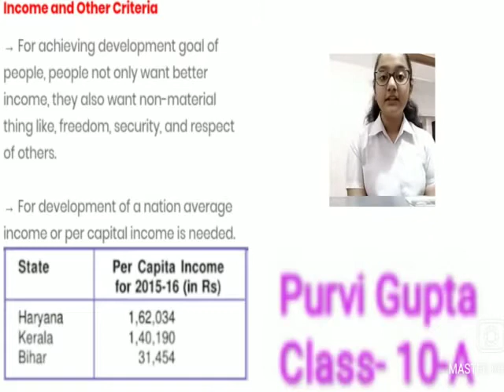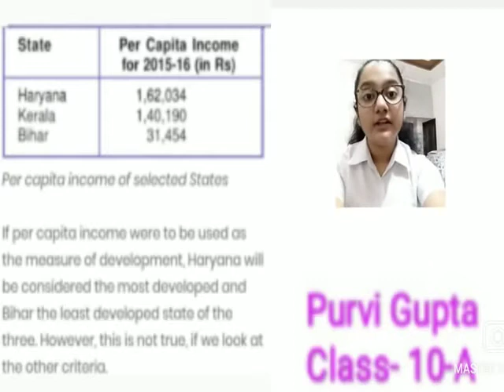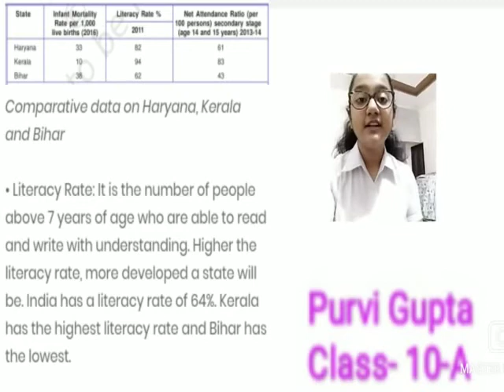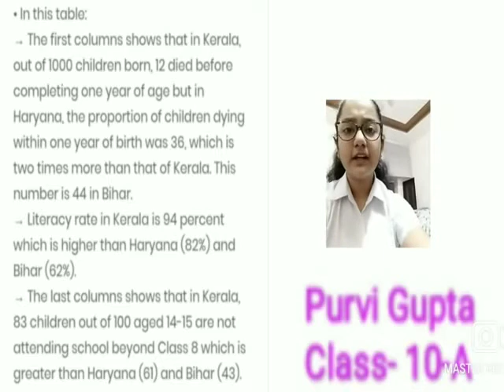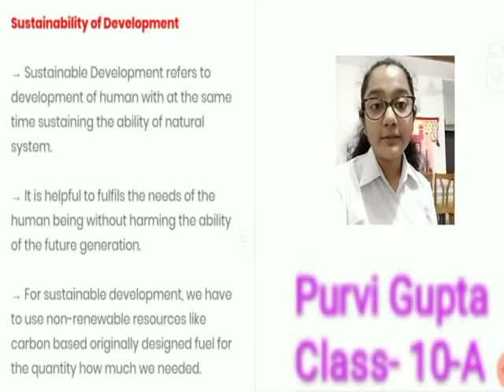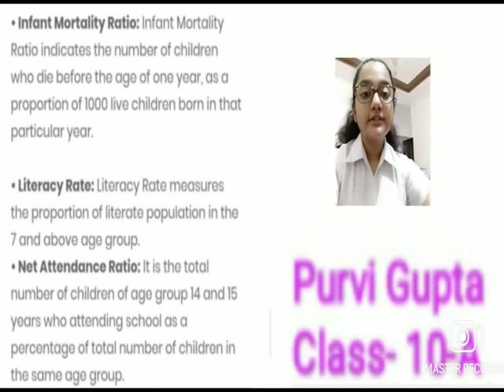Peer Learning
Learning is catching up and making our students confident Happy to share Social Study class by Purvi Gupta of X A peerlearninglksps gettingbetter youngprofessionals peerlearning@lksps